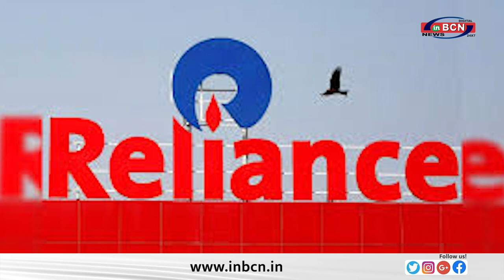business news ....INBCN NEWS